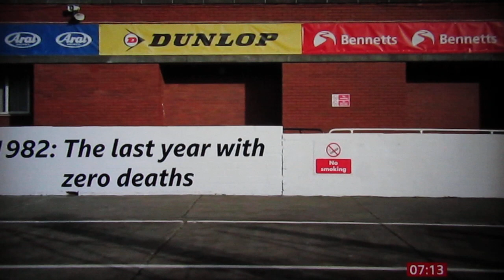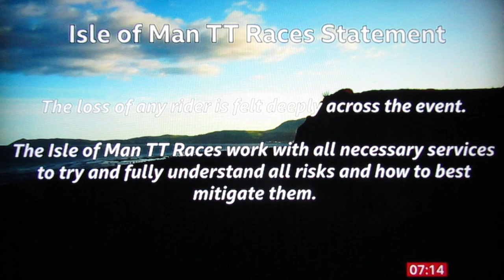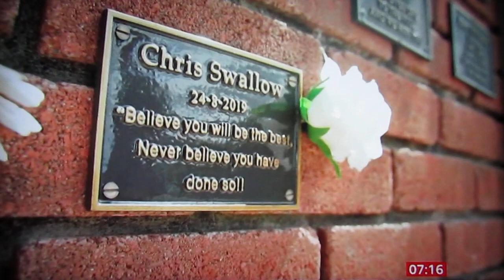5 Killed at TT, 2022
Isle of Man TT. Mark Parslow. Cesar Chanal. Davy Morgan. Roger & Bradley Stockton. With Liam Beckett, Sports Journalist.